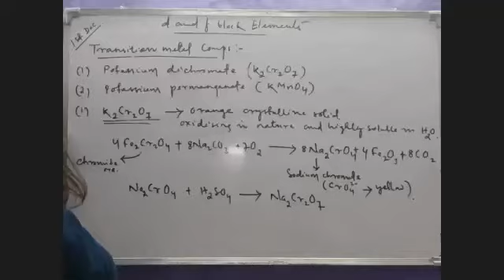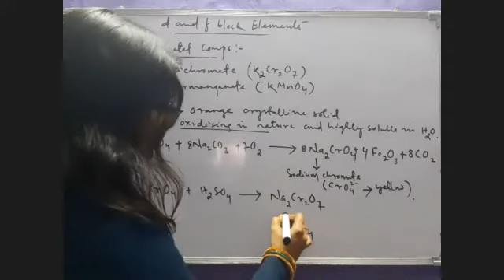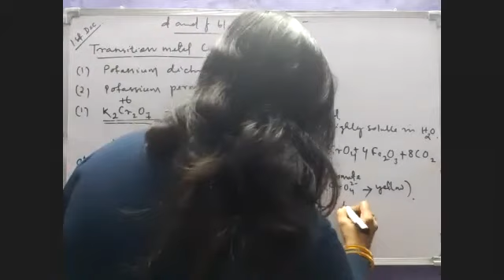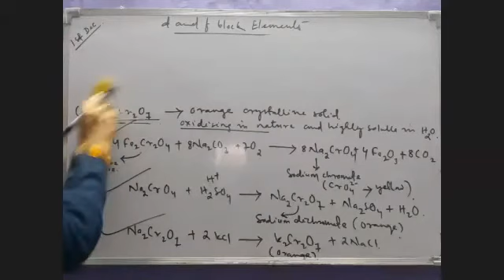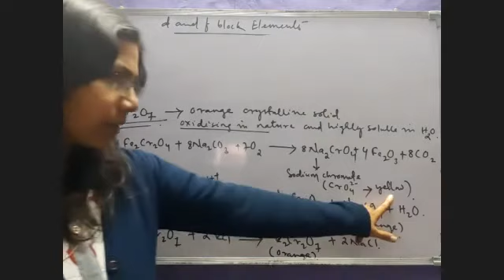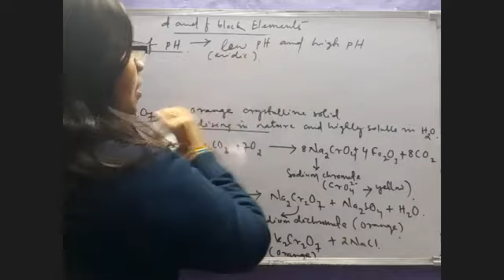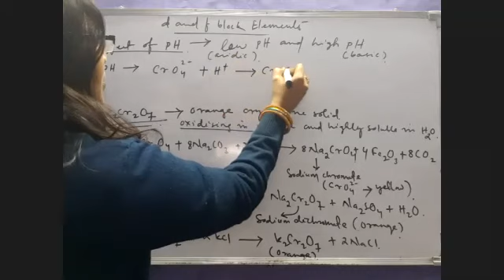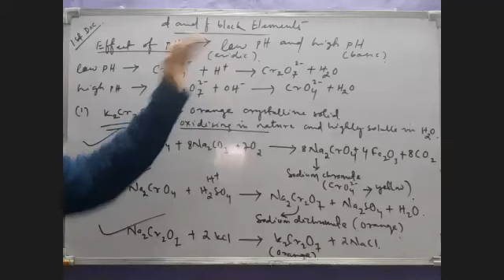d & f block elements-4, Potassium dichromate(K2Cr2O7,orange solid) preparation rxns & pH,12th.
30 mins lecture by Er Swati ma'am on preparation of K2Cr2O7,orange solid & it's pH, 12th.